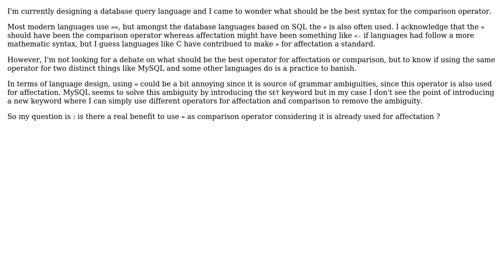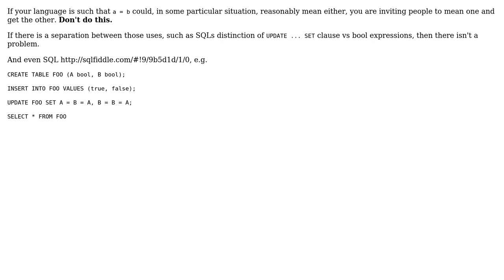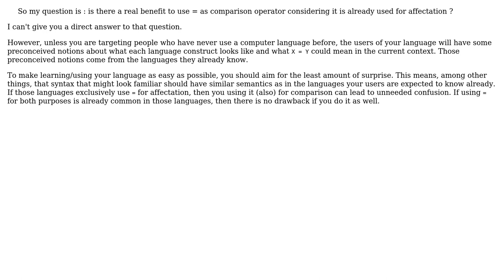Language design : use equals symbol = both for affectation and comparison, like in MySQL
Software Engineering: Language design : use equals symbol = both for affectation and comparison, like in MySQL

With thanks & praise to God, and with thanks to the many people who have made this project possible! | Content (except music & images) licensed under CC BY-SA | Music | Images & others | With thanks to user ibi0tux user Hans-Martin Mosner user Christophe user Caleth user Bart van Ingen Schenau and the Stack Exchange Network Trademarks are property of their respective owners. You are responsible for your own actions.